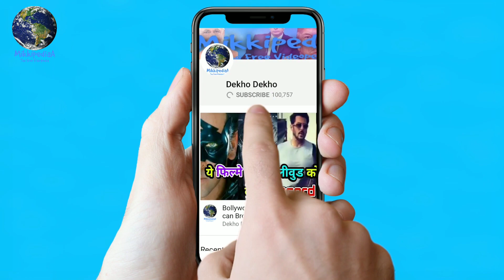ShahRukh Khan Upcoming movie "Zero" Collects 100cr Before Releasing, Movie Rights Sold, Trailer Out